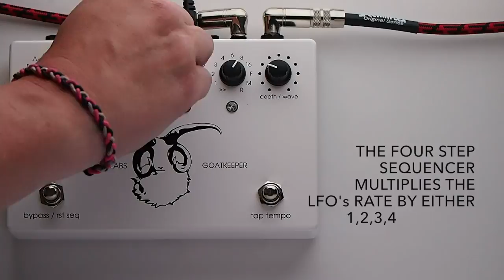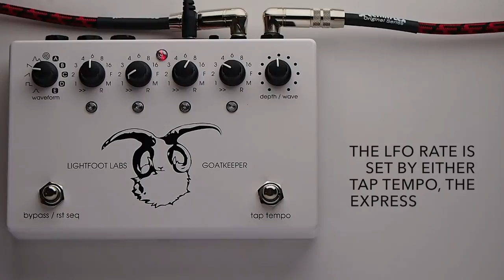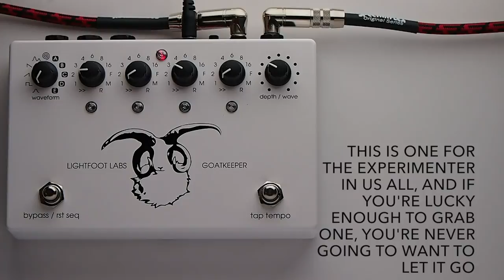Lightfoot Labs Goatkeeper 3 Analog Tap Tremolo / Sequencer Effects Pedal Demo